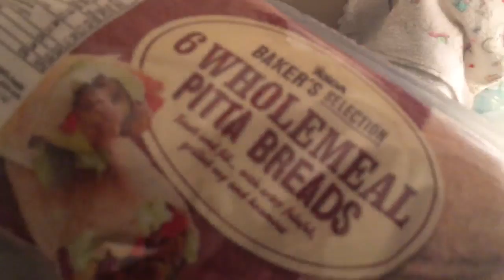dad does asda without lad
Dad does small shop and you will be astounded by the price